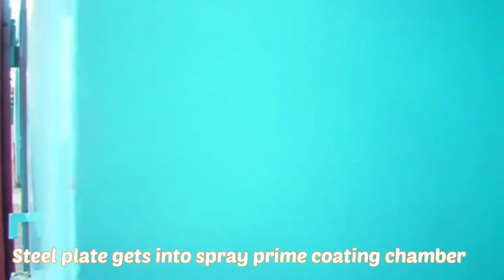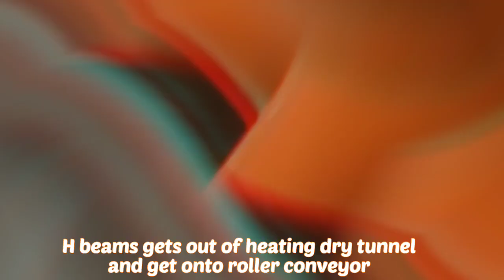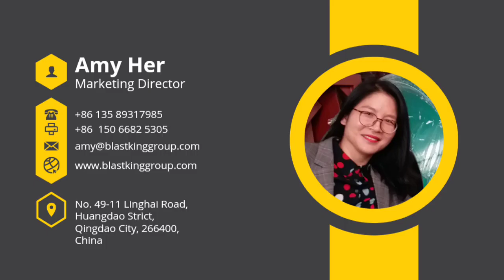Automatic Blasting&Prime Coating Machine for Steel Plates, H beams, Bars, angle beams, and Profiles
🚀BlastKing automaticblastingprime system undertakes the task: to be able to sandblast, cleaning, and surface spray protective primer on the surface of steel plates and profiles for shipbuilding (T material, angle steel, channel steel, I-beam, etc.).

💖This shotblastingprimingmachine is used for removing rust and painting the surface of steel plates and sections in the steel pretreatment workshop of shipyards. The shotblastingline is mainly used for removing rust and spraying shop primer on the surface of steel that needs to be pretreated. Through the pretreatment of steel, rust, oxide, and dirt are removed from the surface so that the steel has a clean and rough surface to enhance the adhesion between the paint film and the steel surface, thus ensuring the quality of steel anti-corrosion coating.

💖BlastKing is a world leader in the shotblastingmachine manufacturing industry, offers a complete range of surface preparation technologies, parts, and services, and stands ready to improve our customers’ productivity and profitability.

✡✡✡Whatever your application, even if it has never been achieved before, 📱📬talk to us – it’s the kind of challenge that makes us stand out from the crowd.

➰➰➰Our complete solution delivers high-quality results and can include 💖consulting, 💖concept engineering, 💖project implementation, 💖outstanding customer service, 💖proven technologies and software.

💖💖💖Get a Strong Partner At Your Side Now!!!💖💖💖